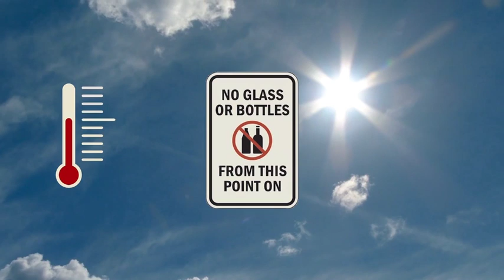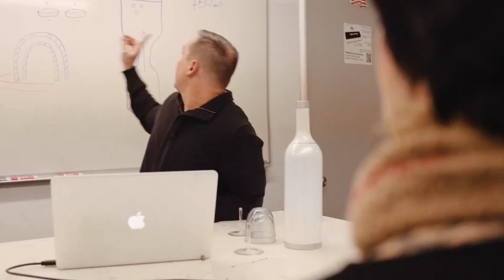CARIVINO: Outdoor Wine Bottle With Glasses Inside | Indiegogo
CARIVINO: Outdoor Wine Bottle With Glasses Inside
All-in-one outdoor wine bottle with insulation, two glasses, aerator, and cork pull built-in.